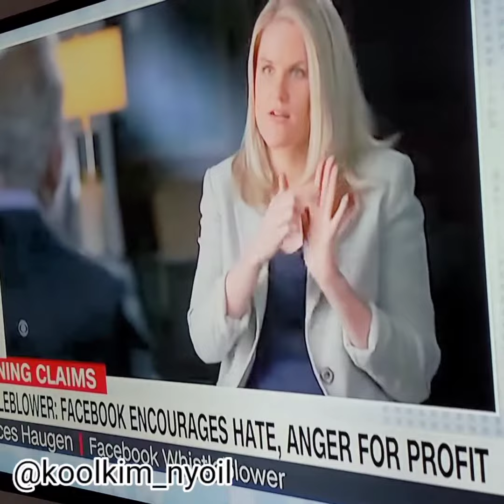it wasn't an outage it was intentional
I been telling y'all this for YEARS!! I TOLD YOU!
Cats swear people be on some bitter "has-been" shit. So you dismiss important warning signs. ⚠️
It's a sad shame because so many good people with talent and a REAL MESSAGE HAVE BEEN MARGINALIZED , AND YOU AINT BELIEVE US!!
And now that they perfected it and yall helped establish a false narrative. They can go Hammer God  out here.
Do you believe me now?! Cause I have MORE PROOF.
Let's see who share this.
AND THATS WHY I HAD TO CHANGE MY NAME AND HIDE MY IDENTITY AS NYOIL CAUSE YOU WOULDN'T BELIEVE ME AS KOOL KIM!